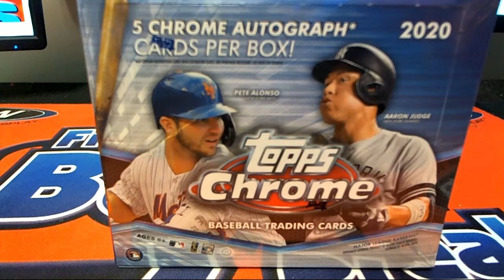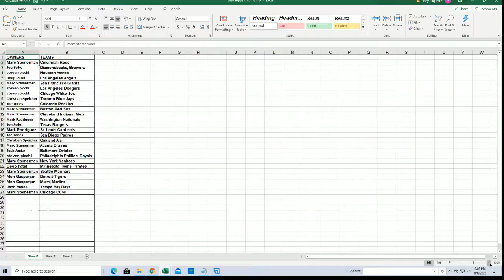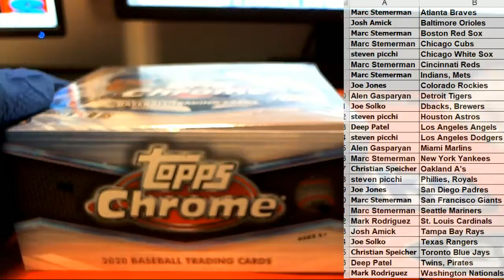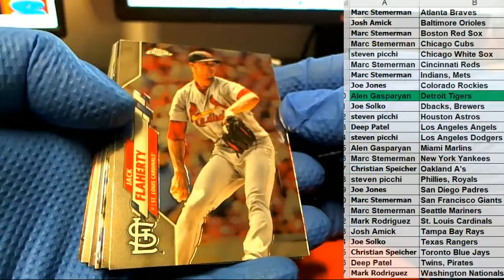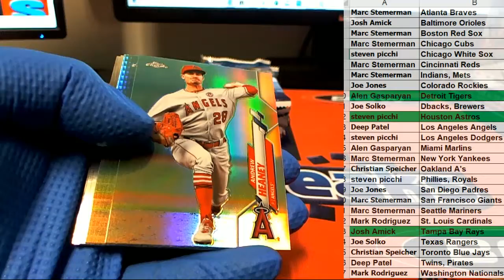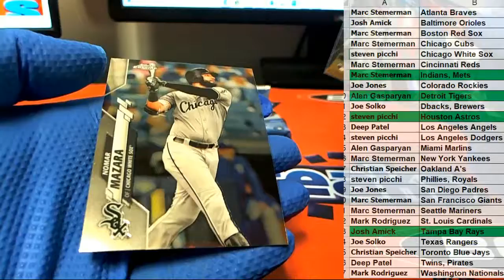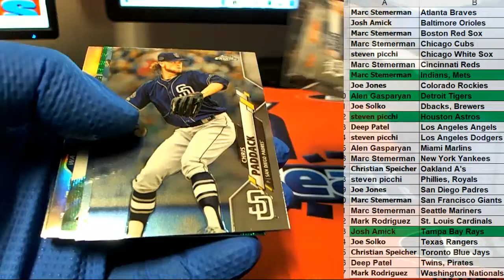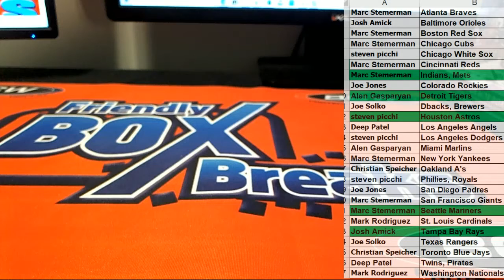2020 Topps Chrome HTA Jumbo Baseball ID 20HTACHROME106